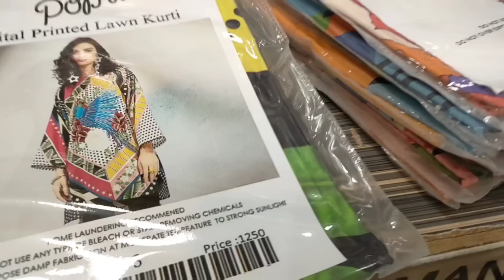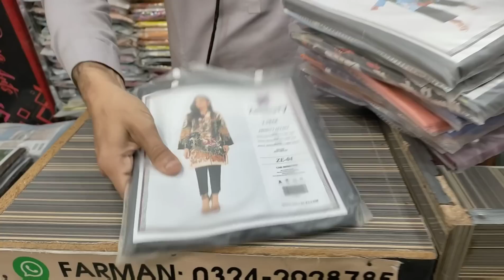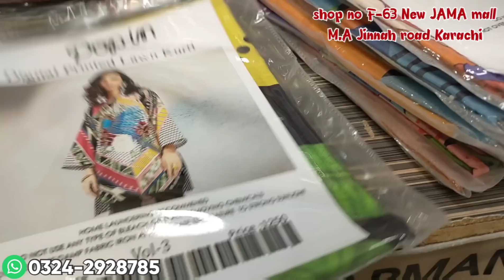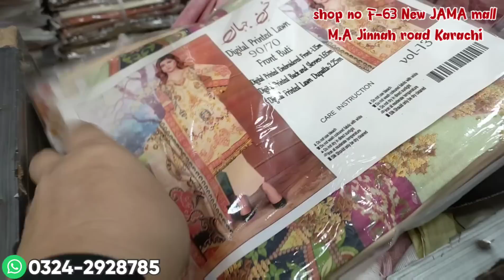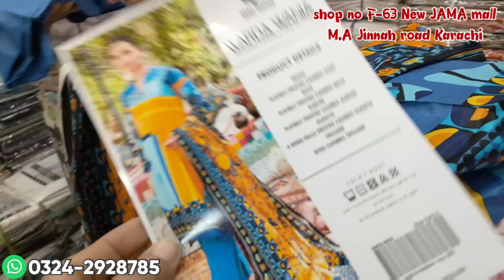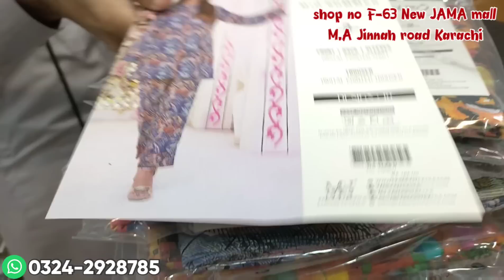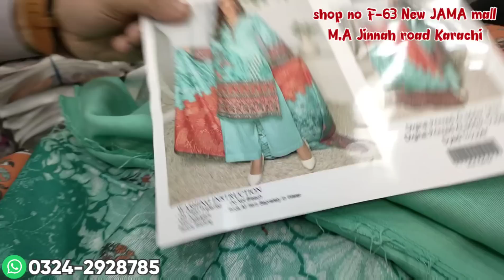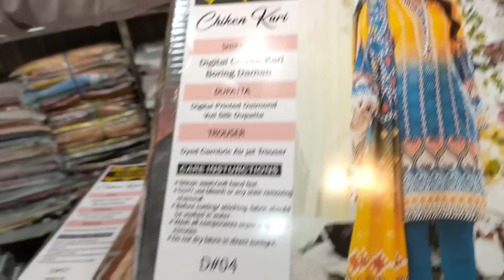Sale sale*** || brand wholesaler || chiken suit || sapphire pop || Hamary Vlogs